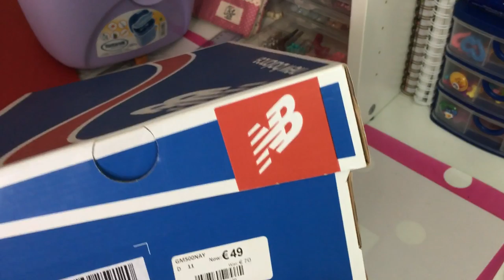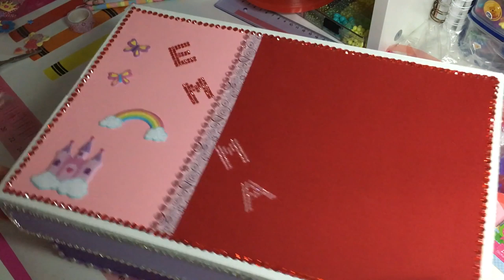Watch me Craft# Karton für die Einschulung dekorieren, verzieren I Winnie Kreativa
Für die Einschulung muss auch ein gestalteter Karton her.

Dabei nehme ich Euch gerne mit.